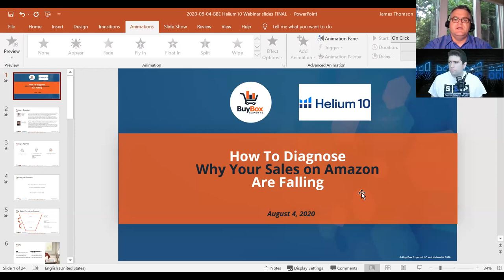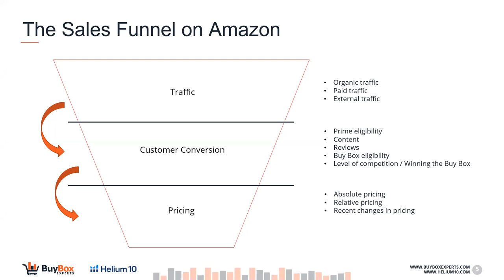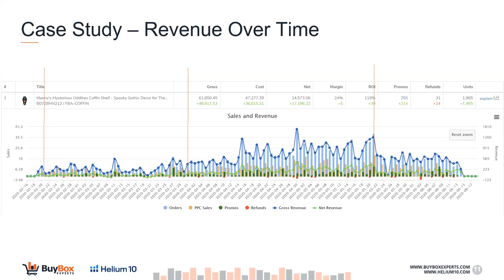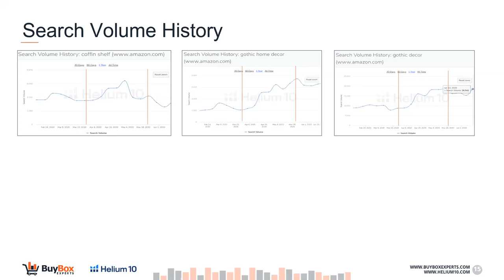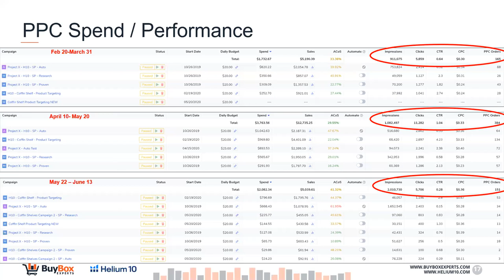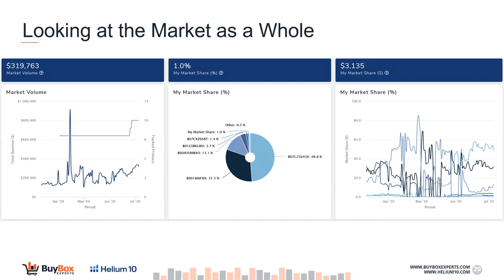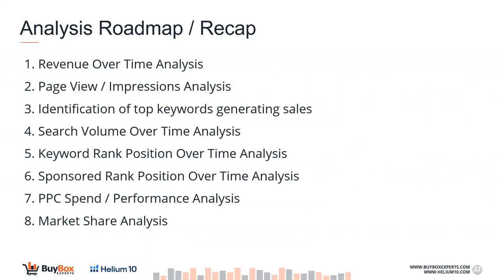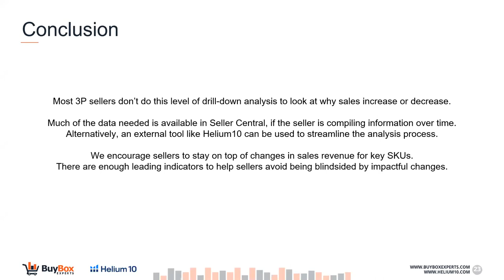Webinar - How to Diagnose Why Your Amazon Sales are Falling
Join James Thomson of Buy Box Experts and Bradley Sutton of Helium10 in this informative webinar that addresses critical sales issues every Amazon seller experiences.

Learn more about Buy Box Experts at BuyBoxExperts.com.